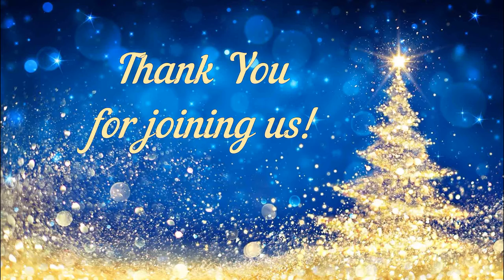2021 Christmas Program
This year, in addition to COVID restrictions, we are without a Music teacher.  Individual classrooms recorded their Christmas offerings.